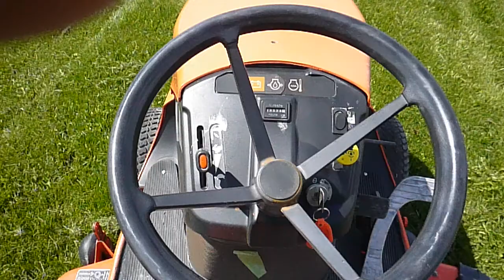KUBOTA TG1860G For Sale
Title: KUBOTA TG1860G For Sale

Category: Riding